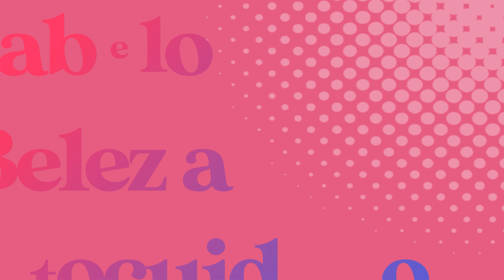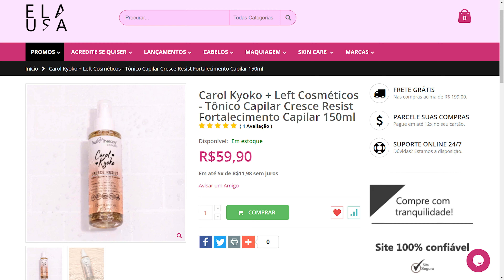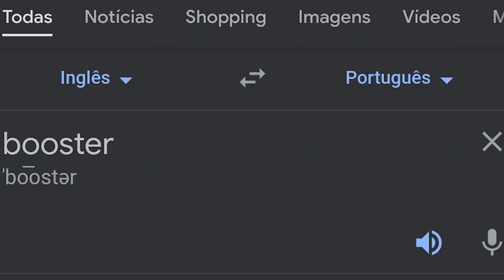3 TÔNICOS BARATINHOS DE CRESCIMENTO + BOOSTER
📦 CAIXA POSTAL:
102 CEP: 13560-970